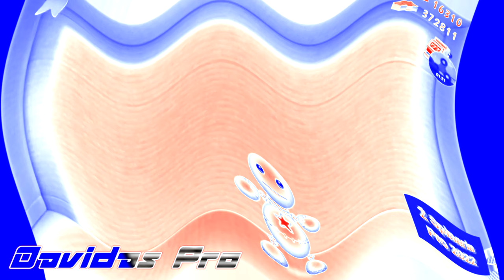Preview 2 Buddy Hitting 4ormulator Collection V0-50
Programs/Plugins Used:

NewBlueFX
SapphireFX
4ormulator Vocoder Extreme (VST)
4orm-VST-R (VST)